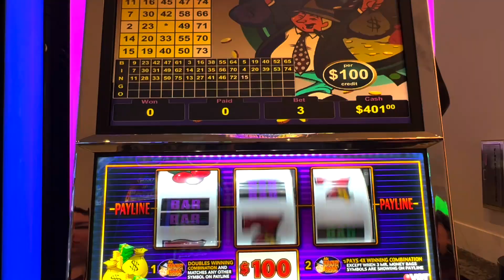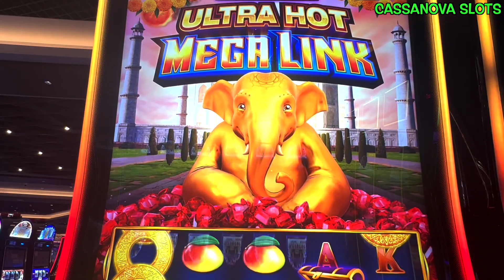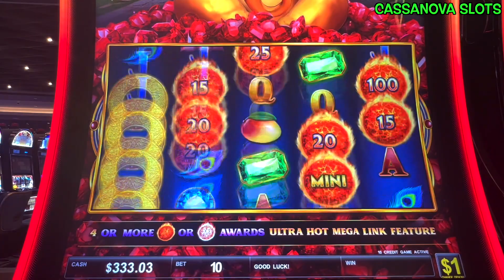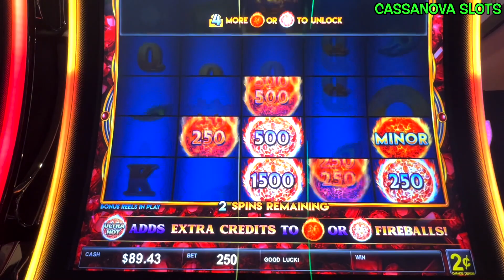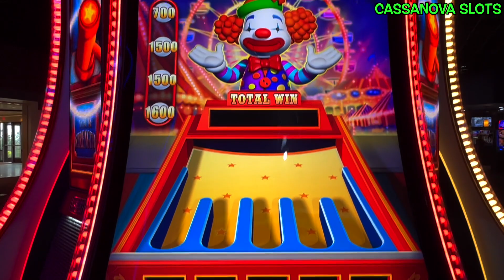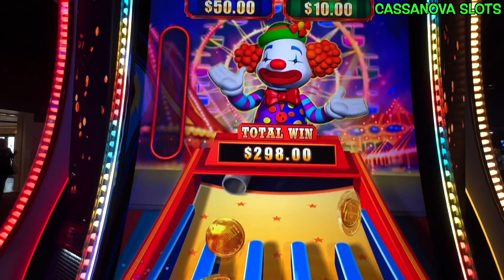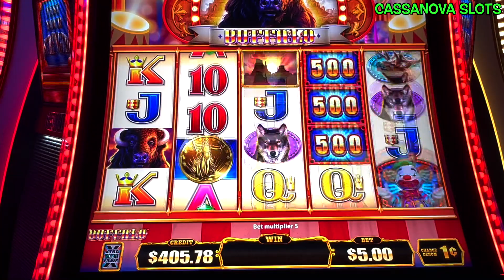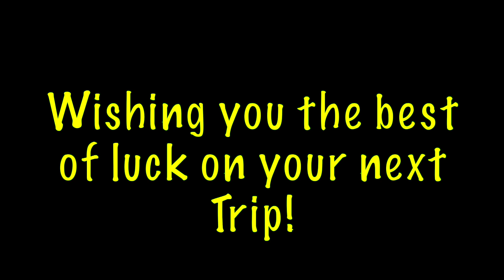First BONUS on JACKPOT CARNIVAL Buffalo! ULTRA HOT MEGA LINK bonuses!